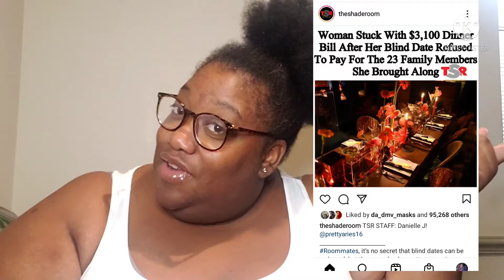Dating Etiquette : Blind Dates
Hey Guys,

I saw an interesting post at the TheShadeRoom. I had to do an video on it because it said that the lady who had a blind date brought 23 family members with her and wanted the man to pay for dinner for all? is he obligated to? Is this something you would do?

Please let me know your dating do and don't s